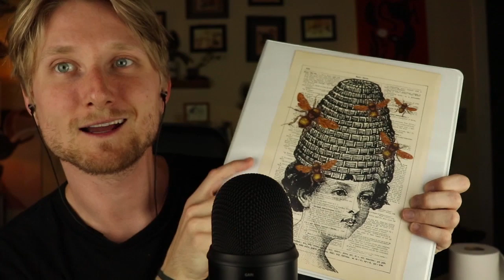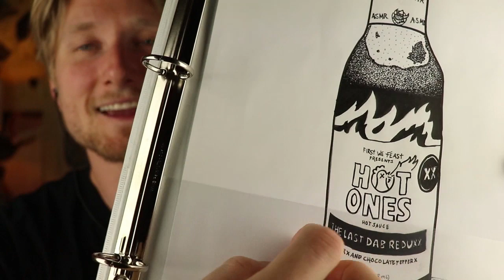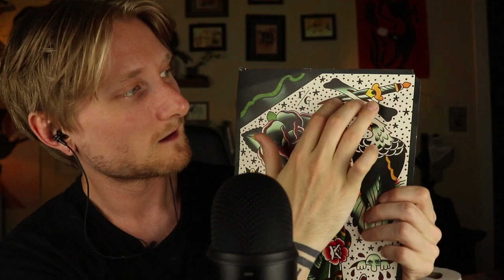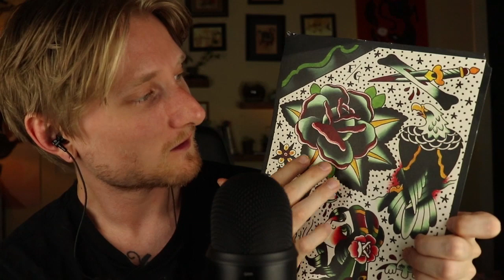ASMR Random Things Show and Tell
(I receive commission on any purchases made after using this link)

People use ASMR for different reasons, but I try to make every video one that you can fall asleep to. I tend to make a mix of fast and slow asmr with a variety of sounds and triggers in every video keeping it unpredictable, but intentional. This is what helps me relax and sleep most and hopefully it helps you as well.

TTG EST. 2018